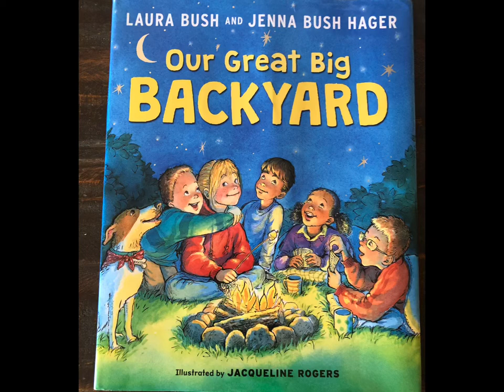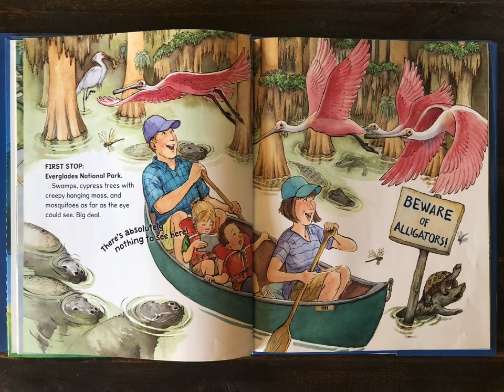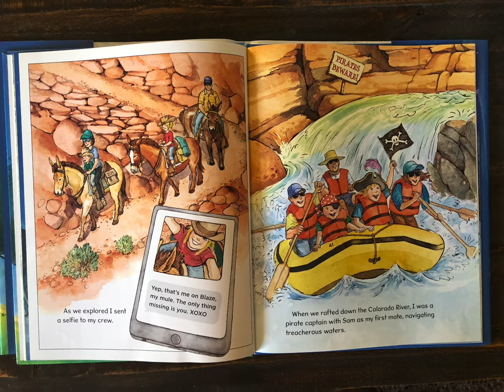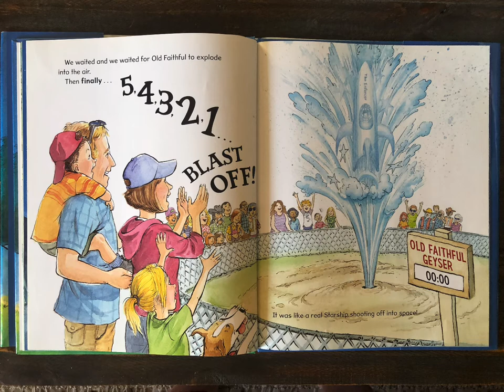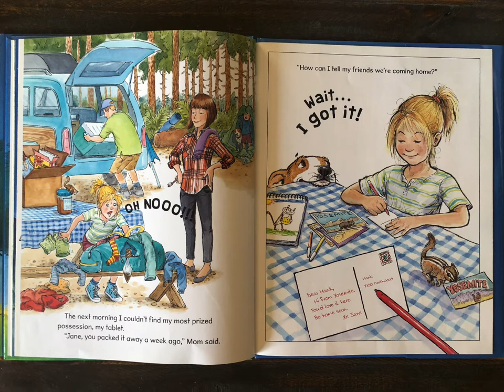Out Great Big Backyard